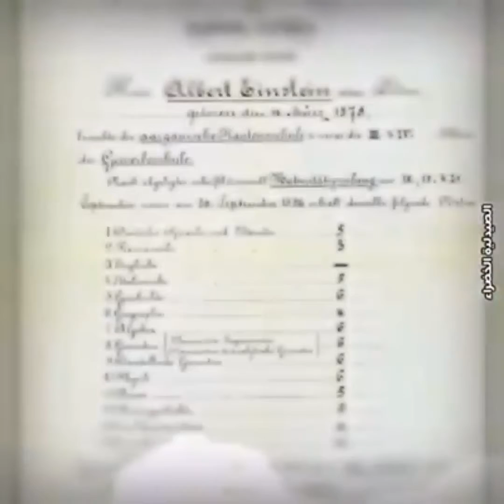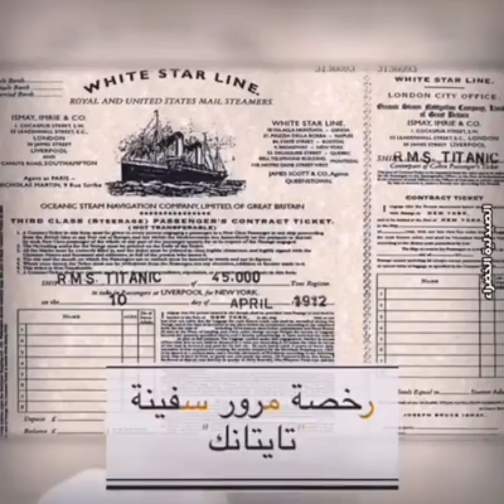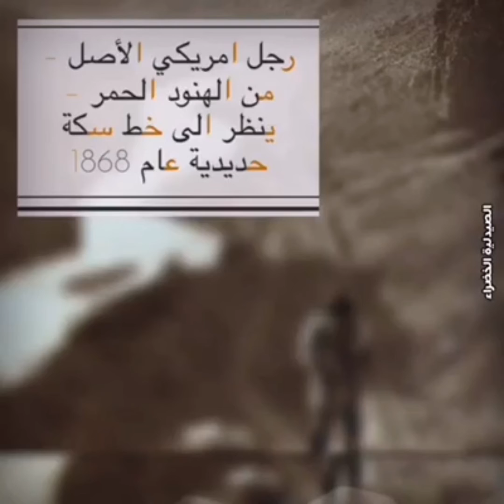صور نادر لن تصدق وجودها بدلا أن تشاهدها؟؟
٠أشترك الآن وفعل جرس التنبيهات 🔔
٠ليصلك كل يوم فيديو جديد ومميز! 41 صور تاريخية غريبة ونادرة يجب ان تراها قبل ان تموت
36 ألفصورة تاريخية نادرة يجب ان تراها قبل فقدانها نهائيا
في هذا الفيديو سنتعرف على أبشع الطرق التي كانت تعذب بها النساء سابقا , أكيد ستنصدم تجدون في هذا الفيديو:
السيدة بابوشكاالكل عند التقاط اي صورة يقوم بالنظر اليها فورا بعد ذلك للتأكد من انها وفقا لطلبه ولكن في مرات نادرة نتفاجئ من ان هناك اشياء غريبة ظاهرة بالصورة او حتى لقطة اخذت بالصدفة جعلت من امور لا معنها له اثر حقيقي
لذلك في هذا الحلقة سنعرض عليكم 10 صور اذا نظرت اليها مرتين ستجد اشياء غريبة فيها
الجسم الساقط في منزل عائلة كوبرجميع الاشخاص الذين نظروا في هذه الصور مرتين شاهدوا امور غريبة
ظاهرة السفر عبر الزمن الغامضة، حقيقة أم خيال؟! هل حقاً يمكن العودة الى الماضي أو المستقبل؟ وما علاقة اينشتاين .. وثائقي جديد
أضواء الفينكس الأحداث والحقائق المخفية التي لم يعرف سببها وبقيت لغزاً محيراً حتى اليوم

 أحداث تاريخية و حقائق حول العالم غامضة نعرضها في برنامج "غموض" معي
شبح كنيسة نيوبايمن رجل يعود من بين صفوف الموتى، إلى آخر يسافر عبر الزمن، سنتطرق إلى 10 صور حيرت العالم و مازال يشوبها الغموض حتى يومنا هذا.
وحش جزيرة هوك البحري
المسافر عبر الزمن10 صور حيرت العالم لن تستطيع تفسيرها !!
لوحة المادونا مع القديس جيوفانينو
قمر الفارس الأسود
هرم فوق سطح القمر
فريدي جاكسون
اغرب 8 حيوانات " لن تصدق انها موجوده بالفعل "
في مجموعة صور الماضي، تجد أن البعض منها يعرض التاريخ من منظور مختلف. أفضل الصور القديمة هي تلك التي يمكنك إلقاء نظرة عليها لساعات في كل مرة.!اغرب اشياء في اغرب بلاد في العالم